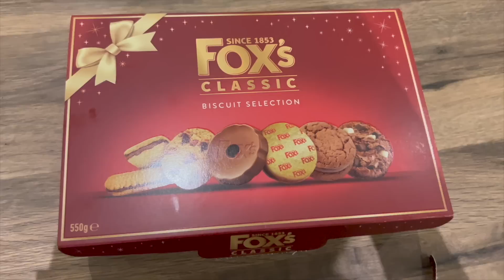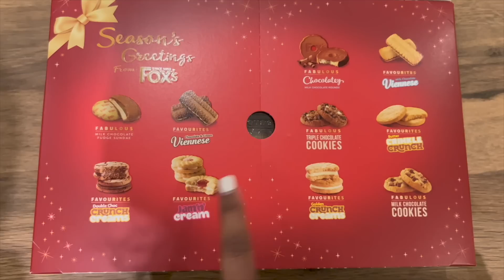Not Thinking About Results | Vlogmas 2023